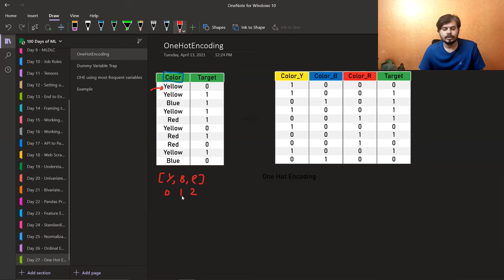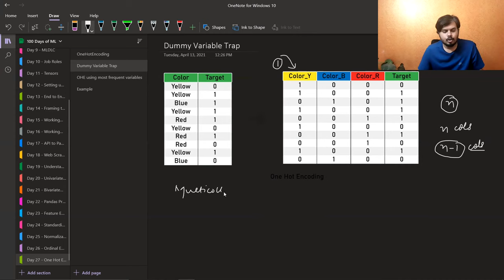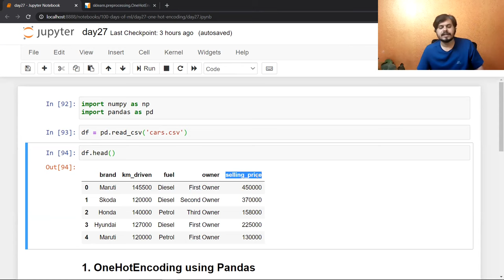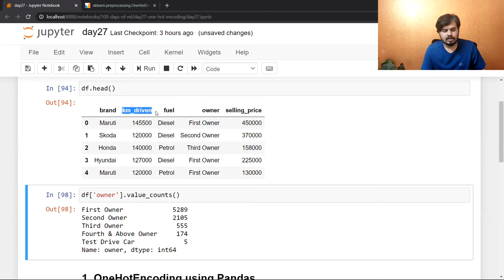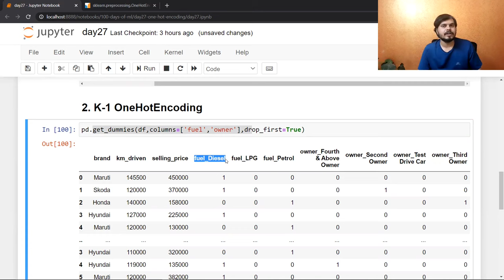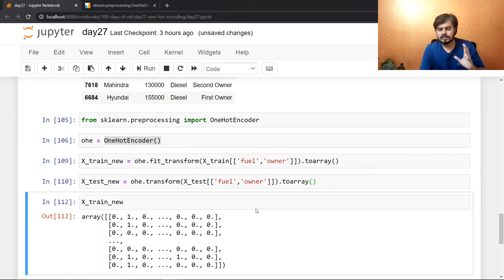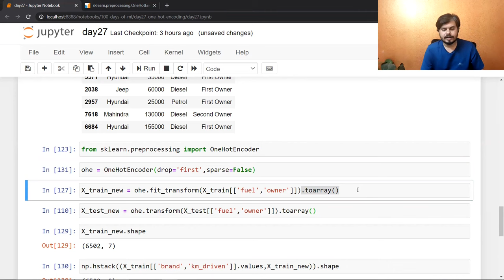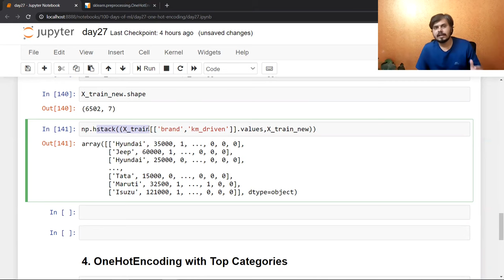One Hot Encoding | Handling Categorical Data | Day 27 | 100 Days of Machine Learning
One Hot Encoding is a method to convert categorical data into a binary matrix, addressing the challenges posed by categorical variables in machine learning models.

⌚Time Stamps⌚

00:00 - Intro
00:28 - Revision
02:39 - One Hot Encoding
05:40 - Dummy Variable Trap
10:10 - OHE using most frequent variables
12:15 - Code Example
18:30 - Code Example using SKlearn